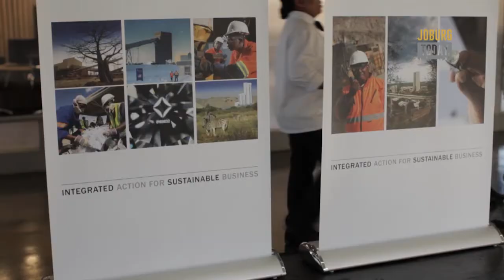Wednesday 18 January 2017 - InFocus - ForeverMark - Diamond Economy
ForeverMark and Diamond Economy.